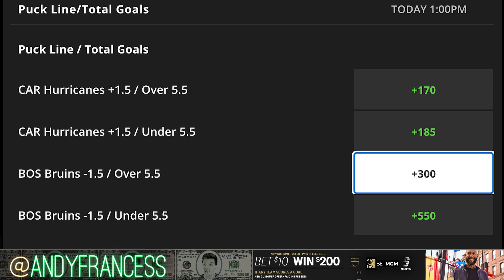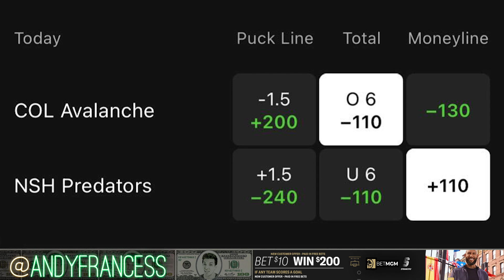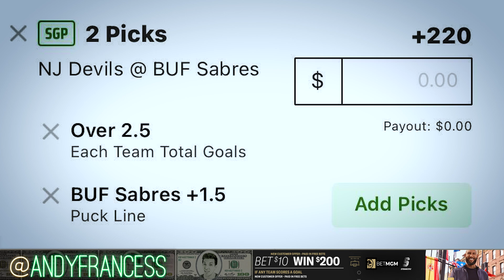NHL Picks & Predictions Today 11/25/22 | Andy's Best NHL Bets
These are my best NHL picks and predictions today (Friday, 11/25/22). Check out all of my best NHL bets and more of our expert betting picks in Discord

Bet $5+ on any sport pre-game MONEYLINE, get $200 if your bet wins on DraftKings Sportsbook

0:00 NHL Picks & Predictions Today (11/25/22)
1:13 Hurricanes vs Bruins Prediction & NHL Picks for Today
2:01 Hurricanes vs Bruins Player Props
3:25 Senators vs Ducks Prediction & NHL Picks for Today
4:03 Devils vs Sabres Prediction & NHL Picks for Today
5:32 Blues vs Lightning Prediction & NHL Picks for Today
6:08 Penguins vs Flyers Prediction & NHL Picks for Today